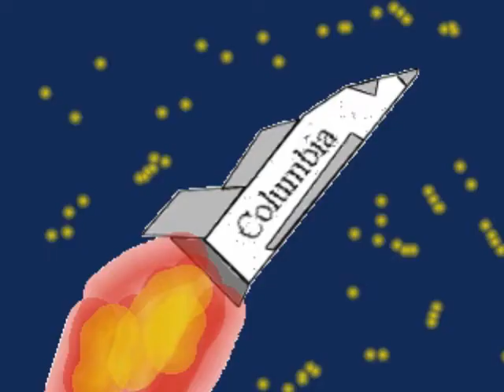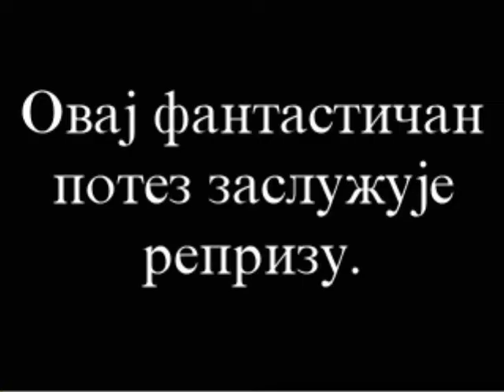Kompilacija starih animacija (2001. -2003.)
Pičvajz je započeo još ranih dvehiljaditih, sa primitivnim ali nadam se duhovitim animacijama. Dobar deo njih je izgubljen zbog drevnih kodeka, ali uspeo sam da izvučem nekoliko njih. Uživajte.